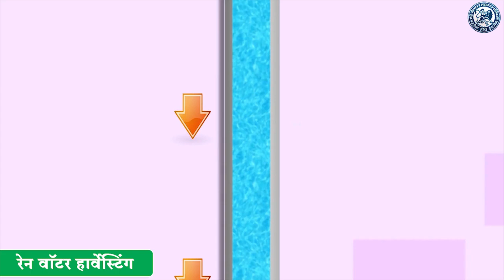अपघातग्रस्त कुटुंबाला बच्चू कडू यांनी स्वतःच्या गाडीत हॉस्पिटल ला पाठवून वाचवले त्यांचे प्राण